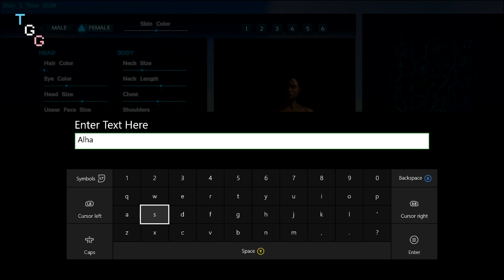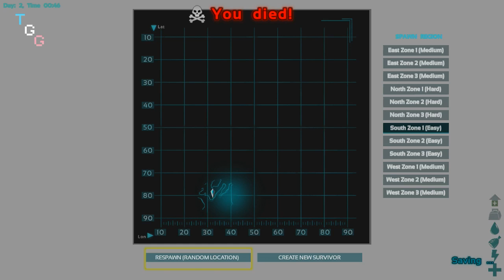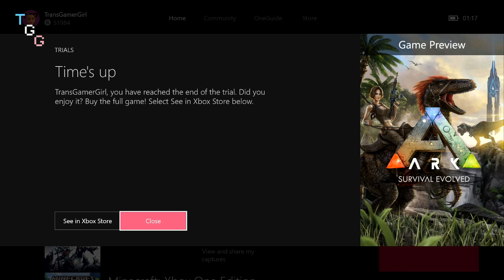Trans Gamer Girl Tries Ark: Survival Evolved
So, this week, I took a little break and when I did return I found out that Ark Survival Evolved had released on Xbox One's Game Preview program, which is their version of early access.  Being something that I had always wanted to try since I first heard about it, I decided to give it a go, so after 2 days of fighting against Xbox store outages, here is a play through of the hour free trial.

Overall, I have enjoyed the game, despite my TV cutting off the edges of the screen, and I will probably look into getting the game and hope that they add in an option to adjust the screen bounds.